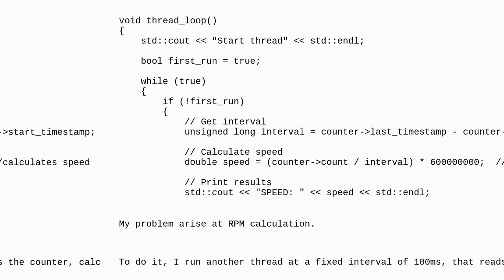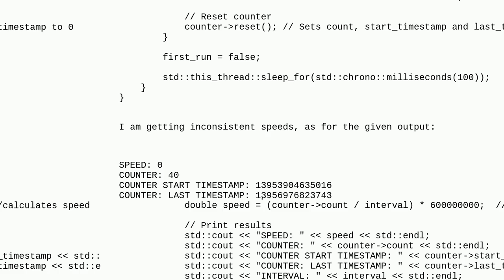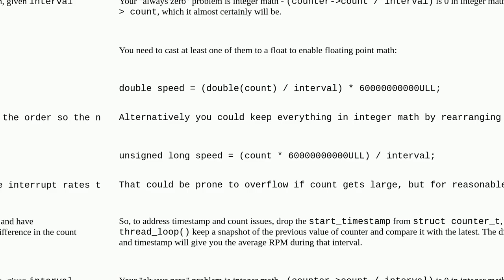Using C++ libgpiod to calculate interval and speed between events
A special thanks goes out to the community

  libgpiod embedded-linux embedded c++